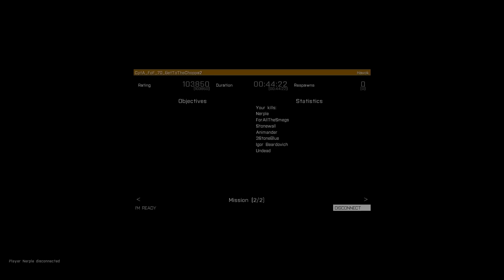Laser Show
I was flying CAS and was tasked with supporting the ground keep the enemy at bay until our rescue helo could make it in.  They were 45 minutes out.